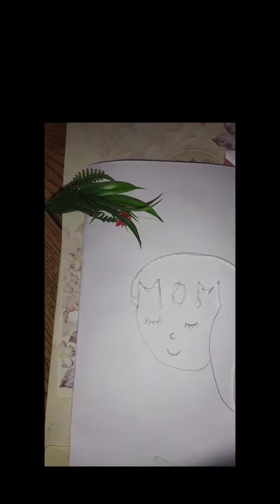mother's day drawing in easy way 😊craft diyart love maa #